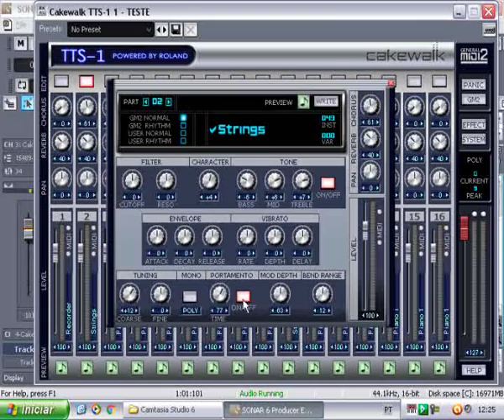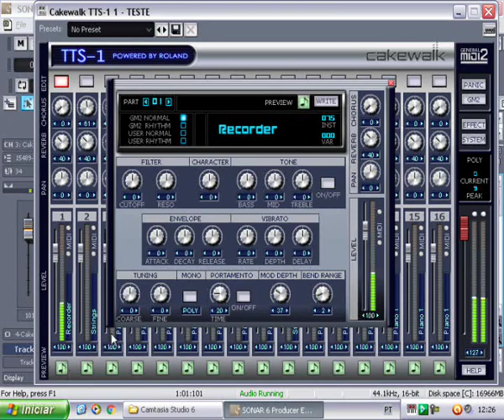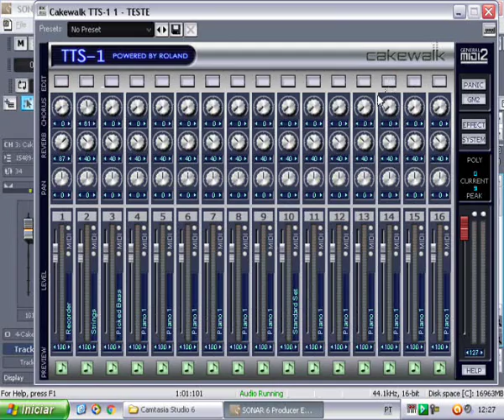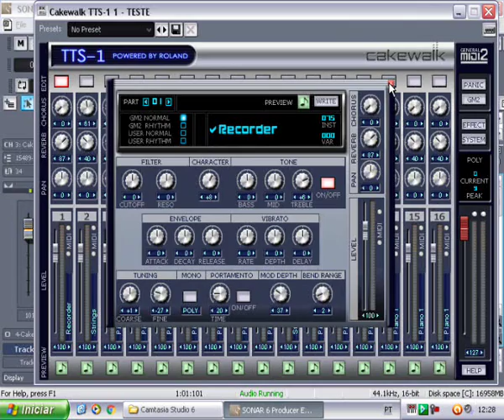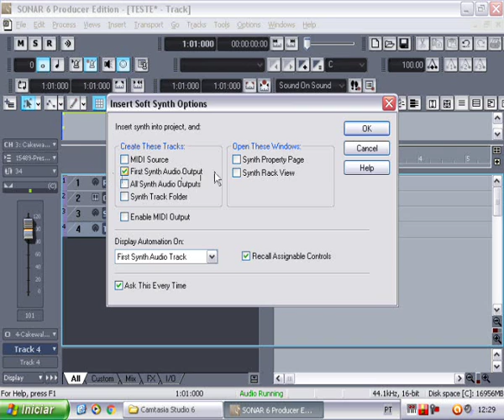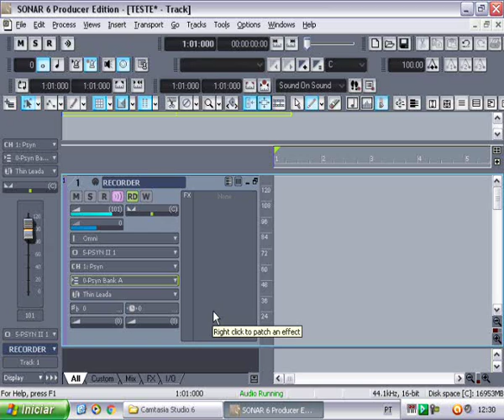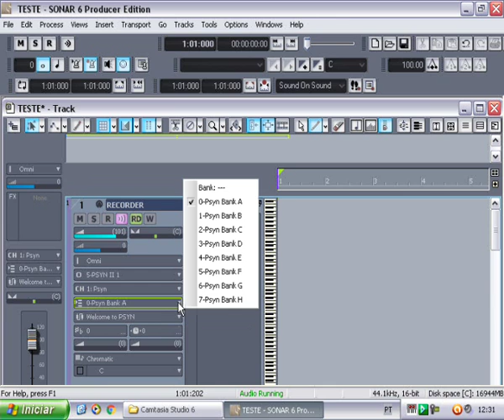Cakewalk TTS 1 Sonar 6 parte 2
Pequeno tutorial sobre o Cakewalk TTS 1 que acompanha o Cakewalk Sonar para edição de áudio e vídeo